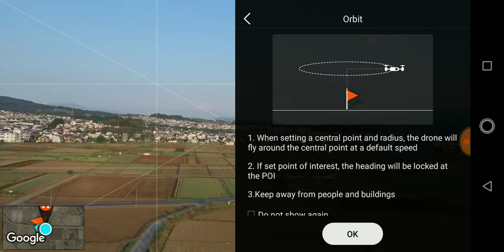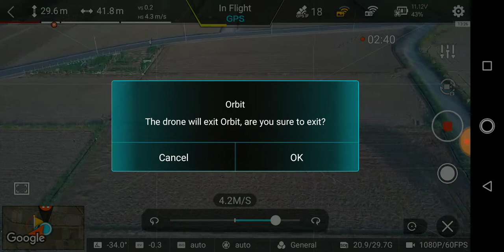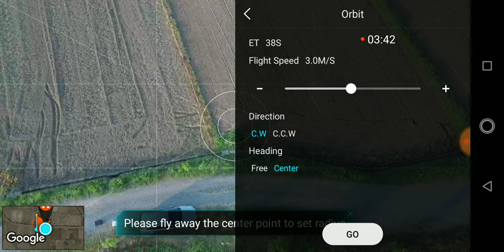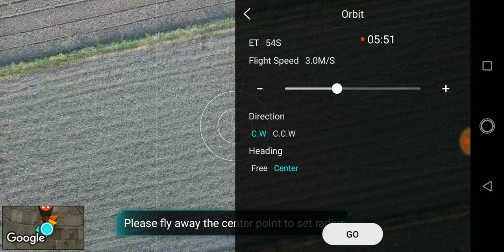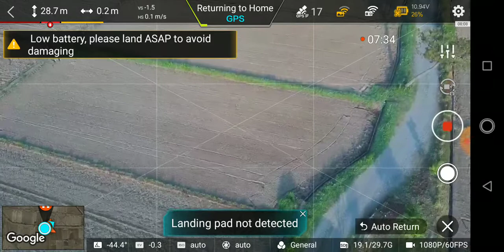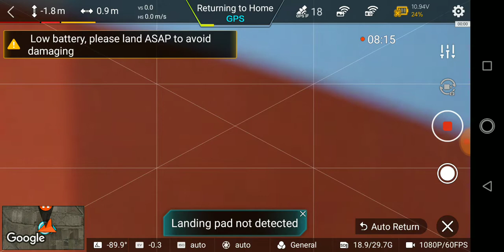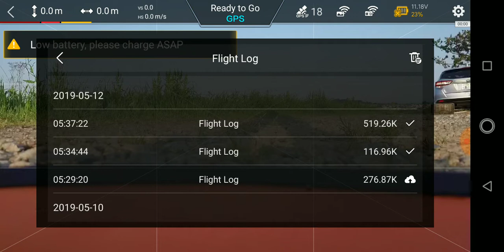FIMI X8 first Obit test May 12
Did first Orbit test.
1st trial, did not know to set heading center (cam faces to center) so not sure if X8 circled with the tree I set as center.
2nd trial, set heading center to look the tree as set for center. Seems X8 is circling a bit off center
3rd trail, set center as grass near the take off point. Looks X8 is circling around the center I set.

Not sure about shudder during the Orbit.

Next test flight, set center as landing pad so can check from FPV screen if distance is constant from landing pad during Orbit flight.

Time chart is;
36sec Select Orbit
1min17sec – 1min 33sec 1st Orbit, set the center of tree
1min49sec Did not realize to set Heading Center just left as Free.
2min Start Orbit with cam free so not sure if X8 is circling as center of tree.
2min49sec 2nd Orbit
3min26sec Set center of tree
3min37sec Radius 18.0m
3min40sec Heading Center, CCW rotation, Speed 3.7m/s
4min5sec seems center (should be tree) is drifting
4min41sec Exit Orbit
5min28sec 3rd Orbit
5min33sec Sent center on the grass
5min50sec Set center
Looks X8 is circling to keep center as grass
7min6sec Exit Orbit
8min Landing pad detected at 4.1m H
8min16sec landed on the pad
8min24sec After flight check
8min51sec Flight Log – “Upload ALL” disappeared. Can be uploaded by clicking specific time stamp. This may be the change of updating to FC1048I?